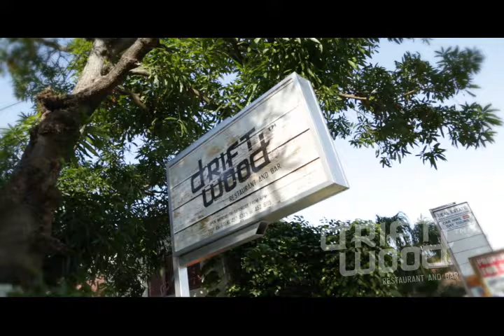Driftwood Restaurant & Bar Television Commercial